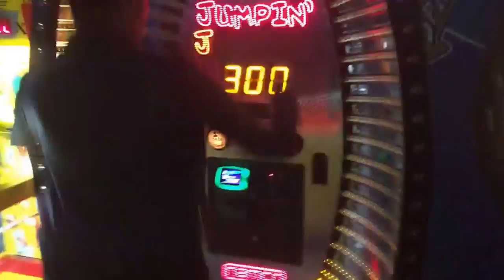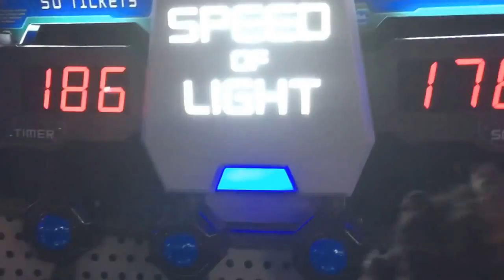Birthday Vlog| Khadija's 23rd Birthday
Just a quick little recap of my birthday weekend (My birthday was the 29th of January). Had a blast!! Went to Dave & Busters, Brunch (not shown) and ended it off with Karaoke.
Thanks to all my friends and family who were both present and absent, y'all are the best.
Khadija.